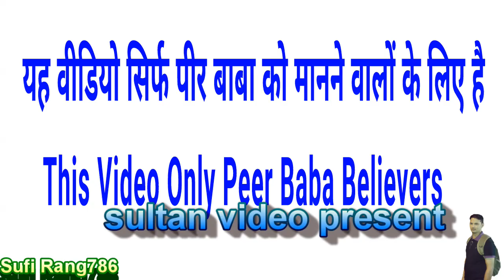Kise Di Garibi Da Mazak - Vicky Badshah Best Performance - Sufi Rang 786.